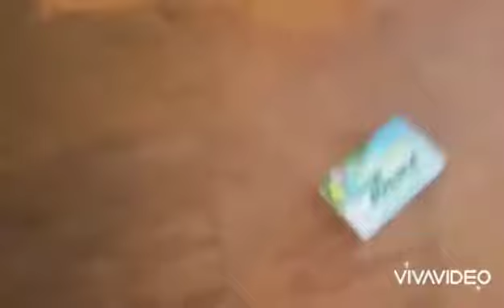Bonnie's easter Egg challenge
FNAF Bonnie the bunny Easter egg challenge subscribe right now for each Easter egg hunt without Bonnie the bunny showing up three years ago on this very day I would have never gotten theist many Plushies thank you Bonnie the bunny. tell me in the comments if you think Bonnie the bunny will gather all of the special eggs and all the chocolate that are lost so he could be the Easter Bunny for 24 hours and get all of the chocolates goodies to give to the lovely boys and girls who love Beyblade. and there's a very special surprise in the end it is the...
 sparking launcher with valtryek V6.